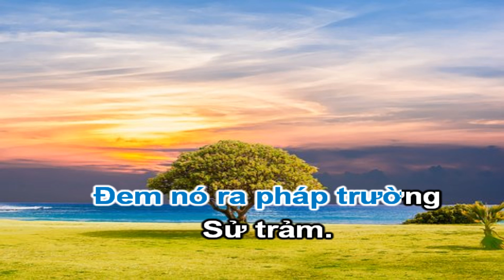Karaoke hoàng tử mặt nám 4 Vương Linh